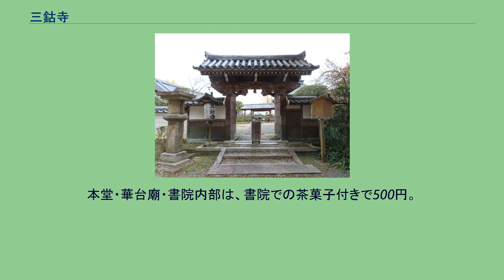三鈷寺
境内 三鈷寺（さんこじ）は、京都市西京区大原野石作町の鴨瀬山（かもせやま）中腹にある寺院。
西山宗総本山で、四宗兼学である。
本尊は如法仏眼曼荼羅。
往生院本山とも称される。
京都洛西観音霊場第5番札所。
西山国師遺跡霊場第12番札所。
寺名は背後の山が仏器の三鈷に似ているからとされる。
承保元年（1074年）に源算が結んだ往生院と号する草庵に始まるとされる。
二祖観性法橋、三祖慈鎮和尚（慈円）そして四祖として、建保元年（1213年）法然上人門下の證空善慧国師、即ち西山上人が法灯を継がれ、念仏の道場として浄土宗西山義の拠点となった。
そして旧名の往生院では宝祖祚長久鎮護国家を祈願するのに不詳だということで、当山の背後の山の山頂髢嶽（かもじだけ）の三峰が仏器の三鈷に似ているという意味で「三鈷寺」と改称された。
応仁の乱で寺運は衰えたが、その後再興されている。
古くから不断念仏の道場であったが、1951年（昭和26年）に西山宗の本山として一派を形成、天台・真言・律・浄土四宗兼学の道場となった。
境内は無料。
本堂・華台廟・書院内部は、書院での茶菓子付きで500円。
書院が前述の夕食の準備や法要等で使用されている時は本堂・華台廟のみの割引料金での拝観となり茶菓は付かない。